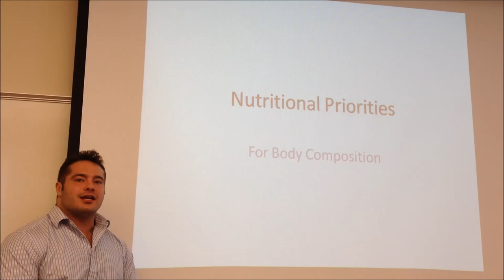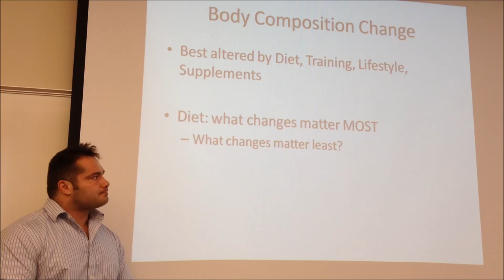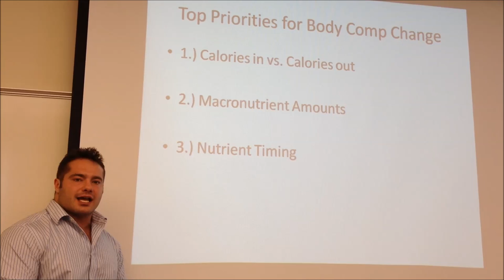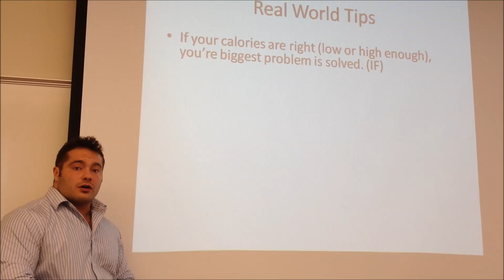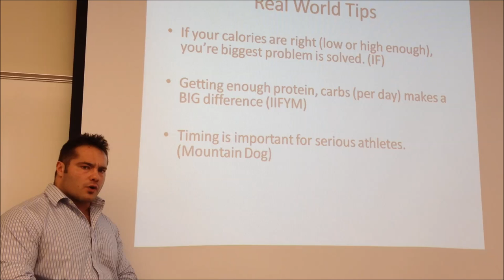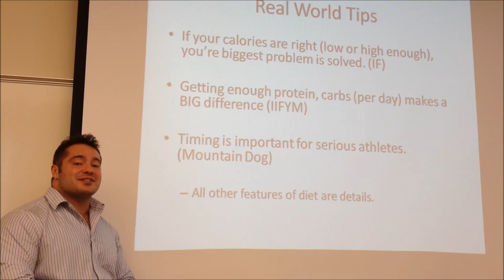Lecture 1: Nutritional Priorities with Dr. Israetel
Dr. Mike Israetel, a Sport Physiologist, gives a short talk about the top priorities to have in place when trying to build muscle or burn fat via nutritional manipulations.

When building muscle or burning fat, the most important nutritional considerations are, in order:

1.) Calories in vs. Out
2.) Macronutrient Amounts
3.) Nutrient Timing
4.) Food Composition